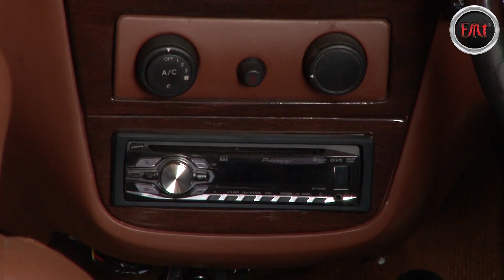Thar Modification Short Video By EMT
Here is a short video of our previous Thar Modification video.
Thar modified to Jeep Wrangler, Also provided freedom hard
removable top. Other modification and accessories too added.

Shujaat Hashmi.
Sales & Business Development Head.
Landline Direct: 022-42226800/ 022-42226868